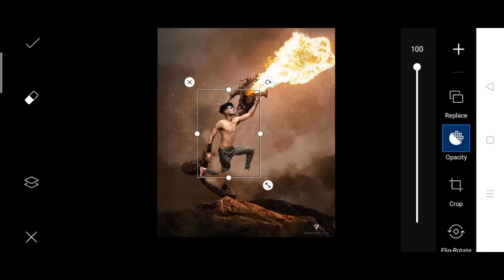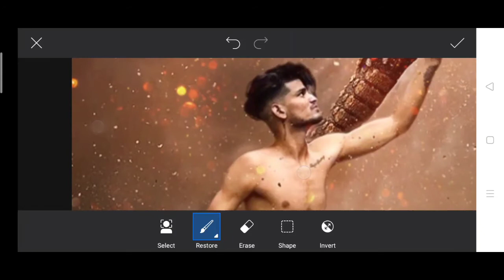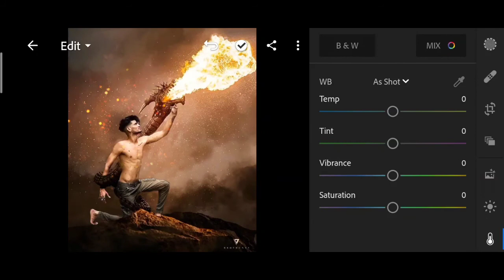bboy bunty Dragon fire Photo editing | bboy dragon Photo editing in PicsArt | taukeer Editz dragon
Dragon fire Photo editing step by step | dragon Photo editing in PicsArt | taukeer Editz dragon